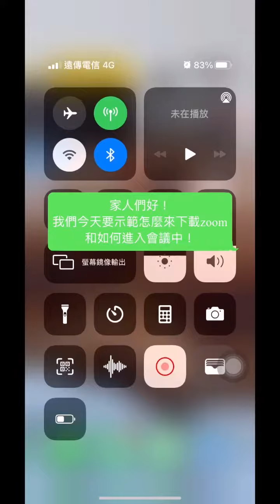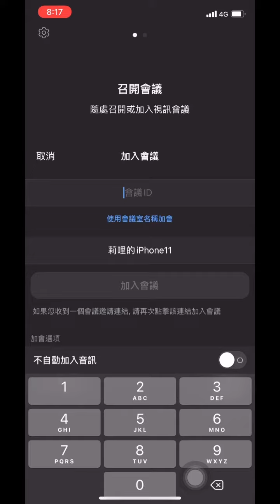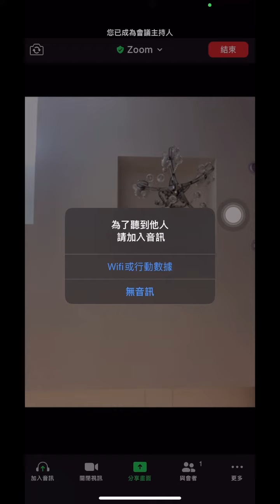zoom下載和進入會議教學 ｜ 生命發展教會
✨家人們平安，因應疫情關係，我們不只會使用到YouTube 平台，我們更需要多元學習，已用更活潑的方式來互動！因此我們透過此影片，教您最簡易的方式來下載zoom和進入會議中～🌸

此教學影片是用IPhone 手機操作的，如果您是Android 的手機，請不用擔心，因為操作方法更為簡便！只要您到google play，找到zoom app並下載完成後，只要直接點選您要進的會議網址，就可直接進入會議，或是照影片的方式，使用會議ID加入，都可以！
最後，祝福您都能順利學會，求神幫助我們，在一切的學習和操作上，有祂的智慧和同在，願神祝福您🥰🥰

備註：每個會議的網址、ID和密碼都「不相同」！請詢問您要參加的課程或會議，得到上述資料後再輸入，請勿照著影片內容的資料輸入，若有任何問題歡迎在下方提問喔！🙌🏻